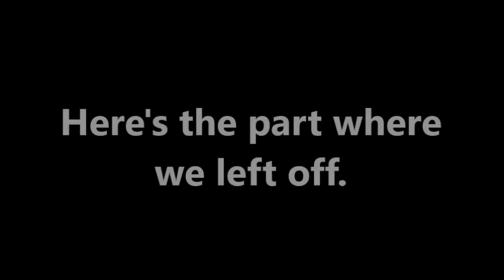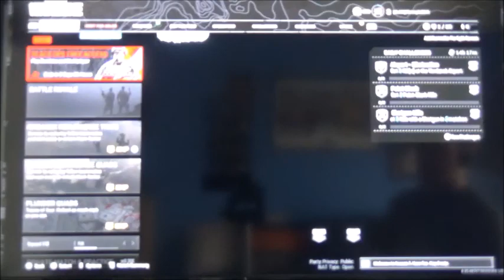Call of Duty Warzone (Going back in time) 1984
Hey folks, welcome back to another Call of Duty Warzone. As we have an update for the warzone, everything has changed in from present of 2021 going back to 1984. Oh yeah, this is serious, we're going back in time. We'll see how well I do in the 1984 Warzone once I know how to control it. If you like this video, click the subscribe button to subscribe my channel, follow me on my social media, thumbs up to like the video and if there's any suggestions that I miss or you guys suggesting each video, post a comment down below.